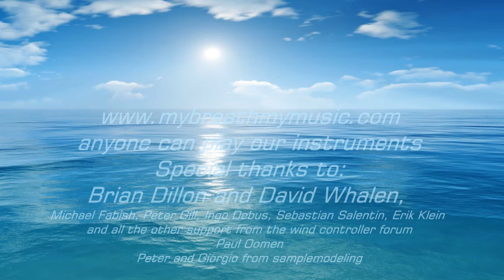Remy: Synthesizer + Karin: Tenor Saxophone ( Magic Flute)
This stunning music was created during a spontaneous jam between Remy and Karin in the summer of 2012. Karin van Dijk plays a virtual Tenor Saxophone ( Mr Sax T) The MIDI controller she plays is called the Magic Flute. The Magic Flute is one of the very few true electronic musical instruments for disabled people. Remy Stroomer is playing the Synthesizer. Remy is a Dutch artist that plays  electronic music. It was so cool that he played with our students.  Remy Thanks a million !!
This video is for non commercial use only

Ruud van der Wel